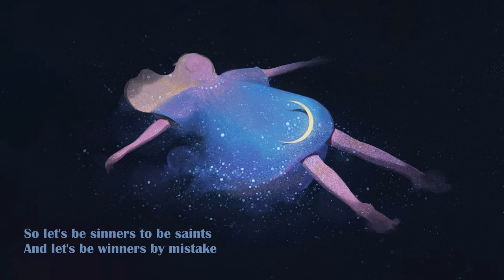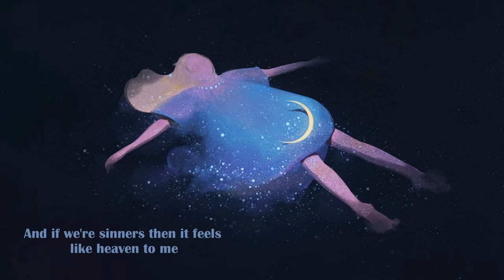Lauren Aquilina - Sinners (Lyrics)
Lyric video for Sinners by Lauren Aquilina

Lyrics
Our lives are stories, waiting to be told
In search of silver linings, we discovered gold
And judgment taught us that our hearts were wrong
But they're the ones that we'll look down upon
The rules say our emotions don't comply
But we'll defy the rules until we die
So lets be sinners to be saints
And lets be winners by mistake
The world may disapprove
But my world is only you
And if we're sinners then it feels like heaven to me
You showed me feelings
I've never felt before
We're making enemies, knocking on the devil's door
But how can you expect me not to eat,
When the forbidden fruit tastes so sweet?
Our hearts are too ruthless to break
Lets start fires for heavens sake